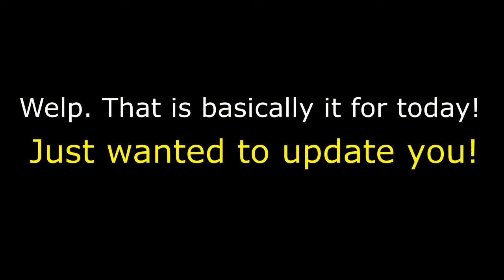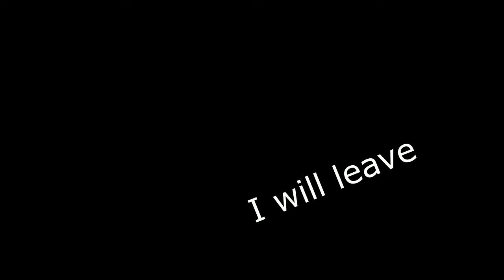Vlog -- Preview tomorrow!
Hello everyone! Chay here, and I am here with another video! Today is our final rehearsal before preview night of our show Fiddler On The Roof.